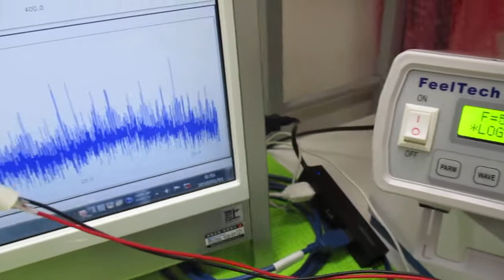超音波発振による相互作用を考慮した「超音波制御技術」 ultrasonic-labo